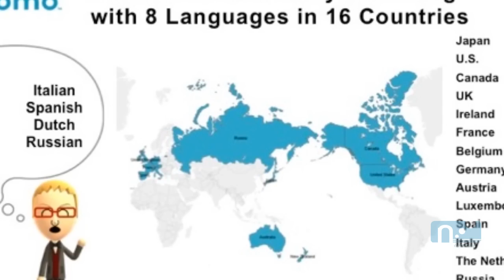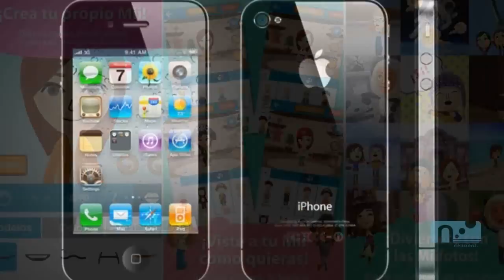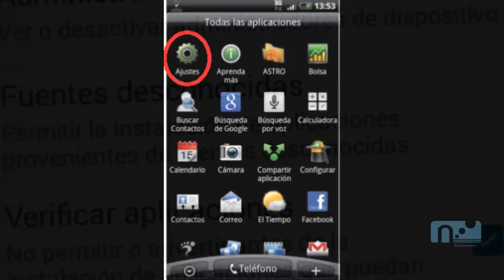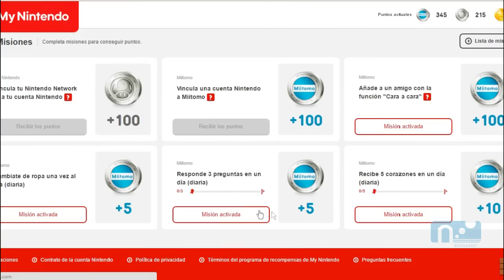Miitomo - ¿Cómo Descargar, Instalar, Jugar en Latinoamérica IOS Android? | NDeluxe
Te mostramos cómo descargar e instalar de forma rápida Miitomo en Latino América.
ENLACES DEL FINAL:
¿Qué te parece Miitomo?

Comenta, Like, Comparte, agrega a Fav. Recomiéndanos, esa es una forma de agradecer nuestro trabajo.

►CRÉDITOS

Guión:
►Maximiliano Moya V.

Narración:
►Maximiliano Moya V.

Edición:
► Luciano Moya V.

τσdσs lσs Dεяεcнσs яεsεяvαdσs.